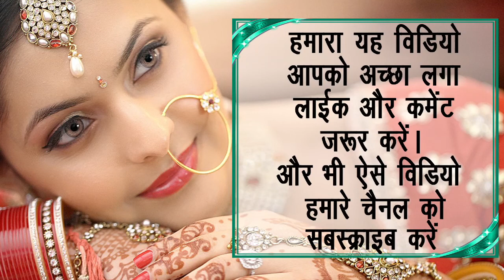मायका याद आता है मुझे..Emotional Heart Touching Massage | Very Emotional Whatsapp Status Video